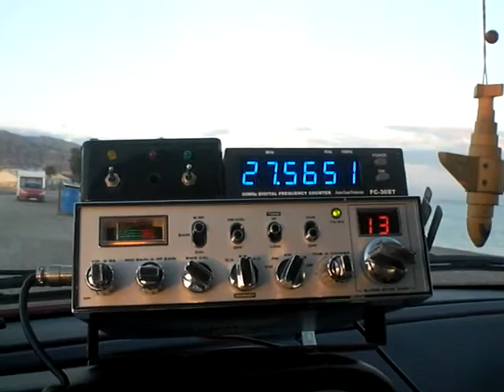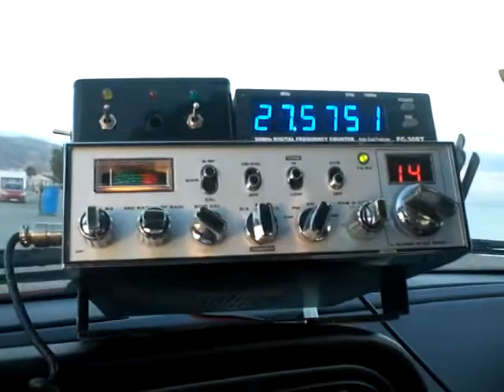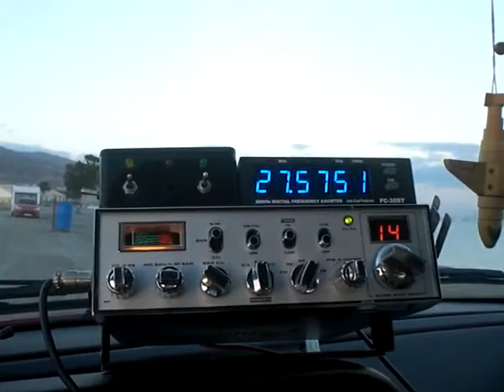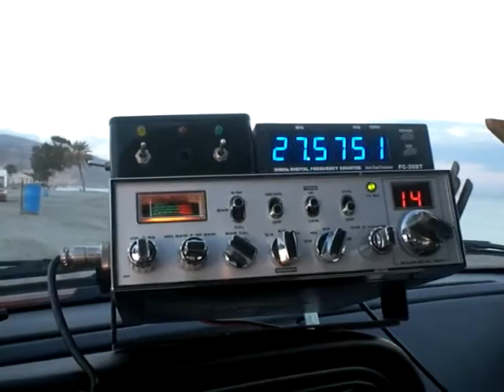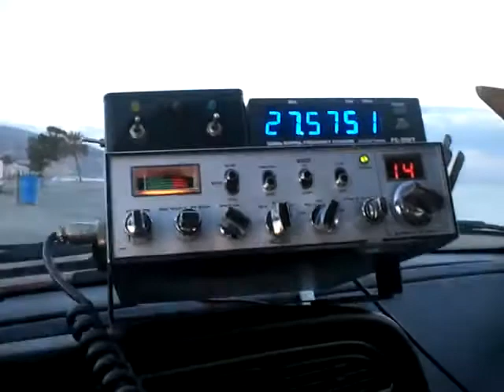12CA102 & 30RC172/BM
QSO con el amigo Saul de la ciudad de Rivera en el norte de Uruguay el día 13/10/12 a las  19.30 GMT desde la playa de la Romanilla en Roquetas de Mar.
Frecuencia - 27575
Modo - USB
RST - 5/1a 5 con QSB